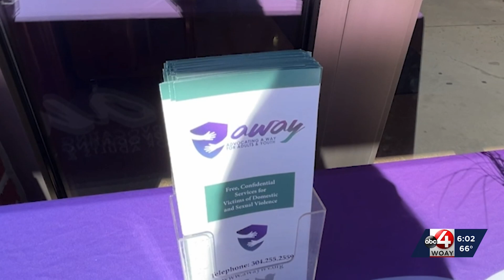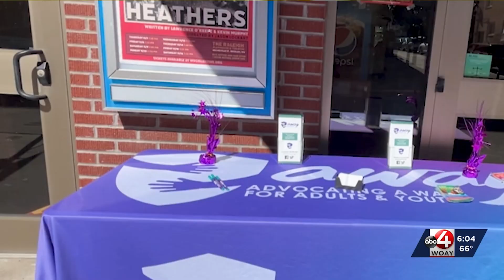AWAY (formerly WRC) candlelight vigil honors victims and survivors of domestic violence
October 2024’s Domestic Violence Awareness Month is built on the theme ‘Heal, Hold and Center.’ According to the Domestic Violence Awareness Project, it’s about the ways we can heal from violence and oppression, hold space for survivors and center the marginalized in our efforts to end domestic violence.

Newswatch reporter Jillian Risberg has the story.